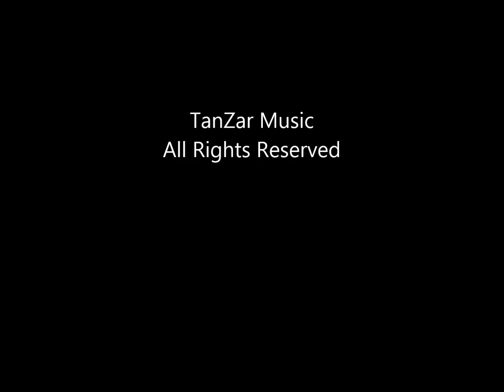CORONA BLUES Paul Zarvis TanZar Music 2020 All Rights Reserved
Wrote and recorded this at 5 am on April 1, 2020 during the Corona Virus pandemic. Set it to video the same day. It's a kind of representation of my feelings during this unprecedented time. See other Paul Zarvis videos @paulzarvisMusicProducer channel.